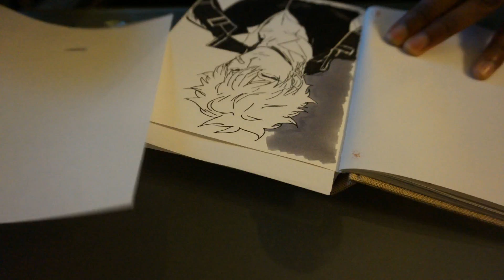Gintoki Sakata from Gin Tama Anime | New 2017 Speed/Time Lapse Drawing | Art by Clark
Sakata Gintoki is the main protagonist of the Gintama series. He is the founder and president of the Yorozuya and as well a highly skilled samurai, having fought in the Joui War in the past. During the war, he became known as the Shiroyasha ("White Demon") due to his powerful swordsmanship and demonic white appearance.

My name is Clark and I draw anime characters from different shows. I've always enjoyed drawing anime/manga characters ever since I was a kid. Now you can watch the process from start to finish.

Here's a link to the Illustration Pens I used

Here's a link to the type of big brush pen I use

Here's a link to the Strathmore Mixed Media paper I use

Here's a link to the eraser I used